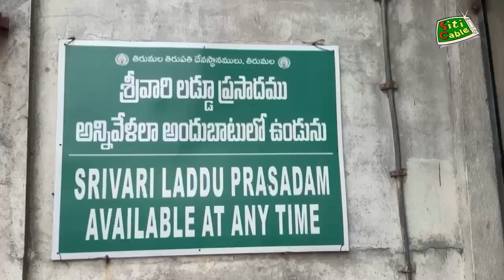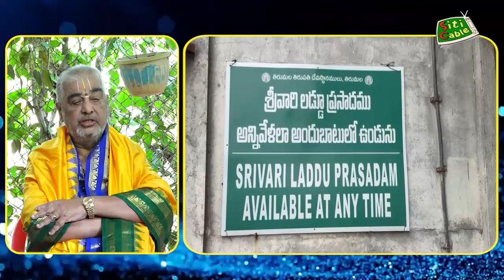శ్రీవారి లడ్డూలపై మాజీ ప్రధాన అర్చకులు రమణదీక్షితులు వ్యాఖ్యలు